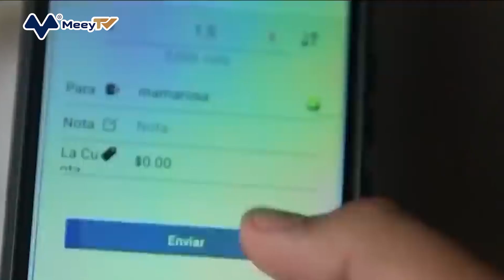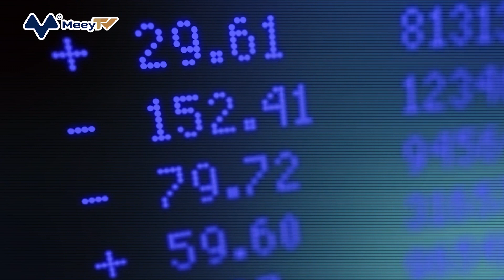DÙ SẮP VỠ NỢ, EL SALVADOR TIẾP TỤC LẤY TIỀN NGÂN SÁCH “BẮT ĐÁY” BITCOIN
Theo dữ liệu từ trang Coinmarketcap.com, giá Bitcoin sáng nay hiện đang đứng ở mức 31.314 USD, tức giảm gần 7% chỉ sau 24 giờ. Thậm chí, đồng tiền số này có thời điểm giảm xuống chỉ còn hơn 29.000 USD, mức thấp nhất kể từ tháng 7/2020.
Tuy nhiên, bất chấp việc thị trường đang chìm trong sắc đỏ, Tổng thống El Salvador, ông Nayib Bukele, vẫn tiếp tục “bắt đáy’’ mua thêm 500 đồng bitcoin với giá 15,5 triệu USD. Mức giá trung bình cho mỗi đồng coin là 30.744 USD.
Theo CNBC, đây là lần giao dịch mua bitcoin lớn nhất của El Salvador, đất nước đang bên bờ vực vỡ nợ vì “cố chấp” với tiền số. Hiện tổng lượng bitcoin quốc gia này đang nắm giữ đã lên tới 2.301, tương đương khoảng 71,7 triệu USD, dựa trên mức giá hiện tại.
Trước đó, hôm 4/12, khi giá Bitcoin giảm về mốc 46.700 USD/đồng, Tổng thống El Salvador cũng tuyên bố trên Twitter rằng nước này đã "bắt đáy" và mua thêm 150 bitcoin ở mức giá trung bình 48.670 USD/ đồng.
Tổng thống Bukele sau khi công nhận bitcoin là đồng tiền hợp pháp hồi năm ngoái đã tăng gấp đôi số tiền đặt cược vào bitcoin, ngay cả khi thị trường tiền số lao dốc thảm. Điều này khiến Quỹ Tiền tệ quốc tế IMF không khỏi lo lắng. Họ nhấn mạnh rằng việc quá lạm dụng đồng tiền số sẽ vô hình chung tạo rủi ro cho hệ thống tài chính, người dân, cũng như những khoản tín dụng của họ.
Tuyên bố trên được đưa ra ngay sau khi Tổng thống El Salvador Nayib Bukele kêu gọi đầu tư trái phiếu bitcoin trị giá 1 tỷ USD dự kiến phát hành trong 3 tháng tới. Ông coi đây là "trái phiếu núi lửa" vì chúng hỗ trợ quá trình sử dụng nguồn năng lượng địa nhiệt của núi lửa Conchagua để phát triển "Thành phố Bitcoin" đầu tiên trên thế giới, vốn dự kiến được xây dựng ở phía Đông đất nước thông qua nguồn vốn huy động từ trái phiếu.
Trước đó, Bộ trưởng Tài chính Alejandro Zelaya thông báo El Salvador sẽ tạm hoãn phát hành trái phiếu bitcoin để chọn một thời điểm thích hợp hơn. Vị quan chức này ước tính nhu cầu thị trường đầu tư trái phiếu bitcoin sẽ sớm đạt 1,5 tỷ USD, cao hơn 50% so với trị giá trái phiếu sắp được phát hành.
Tuy nhiên, vào giai đoạn bitcoin đang đỏ lửa, còn 40% các nhà đầu tư vẫn còn ở “xa bờ’’, kế hoạch trên của El Salvador được cho là khó khả thi. Chính phủ quốc gia Nam Mỹ này cho đến nay vẫn chưa huy động được lượng vốn đáng kể nào trong nỗ lực "tìm kiếm" 1 tỷ USD. Sự bế tắc trong các cuộc đàm phán với IMF theo đó càng khiến các chủ nợ lo ngại rằng El Salvador sẽ không thể thanh toán khoản trái phiếu 800 triệu USD đáo hạn vào năm tới.
Trong khi đó, IMF lại đang từ chối cung cấp thêm các khoản vay mới cho El Salvador do lo ngại những ảnh hưởng tiêu cực từ việc công nhận Bitcoin làm đồng tiền hợp pháp, trong khi phần lớn các nhà đầu tư cũng như tổ chức tài chính lớn đều không chấp nhận ý tưởng này.
Trong tháng 4/2022, giá trái phiếu đang lưu hành của El Salvador đã giảm 15,1%, tức gần bằng mức giảm kỷ lục của trái phiếu Ukraine do căng thẳng địa chính trị leo thang. Điều này khiến trái phiếu đáo hạn năm 2032 của El Salvador hiện nay được chào bán với mức lợi suất lên đến 24% song cũng chẳng có nhà đầu tư nào dám xuống tiền.